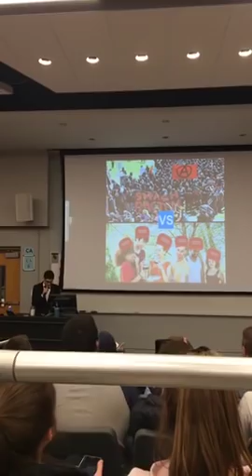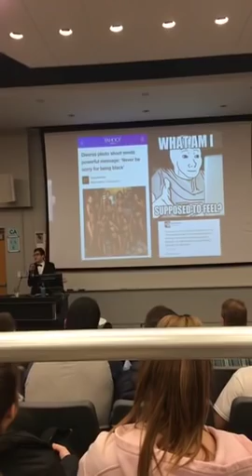Lucian Wintrich It's Okay to be White Speech at UCONN